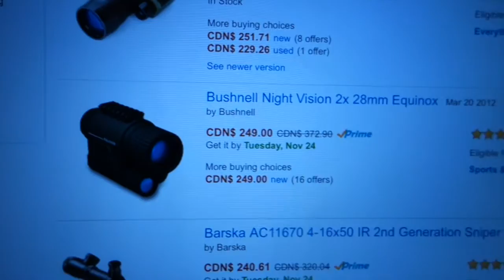SIRI SUCKS!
CHECK SHOW MORE

Almost four years ago, Stephen & I (Jessica) moved to Nunavut, in the Canadian Arctic. Since coming to the North we have had 2 beautiful little boys, Gordon & William. There are many things that make living in the north pretty incredible, including the culture, the people, the extremely LONG summer days and the darkness of the winter months to name a few.

Vlog to Nowhere
Iqaluit, NU X0A0H0

"Vlog to nowhere" is a word play off a famous road here in Iqaluit called the "Road to Nowhere".